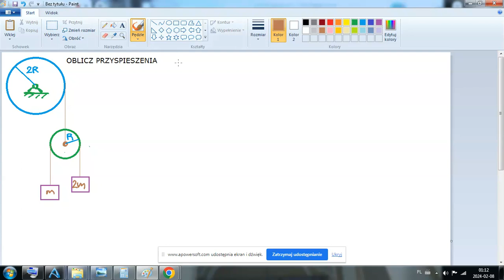Dynamika ruch obrotowy postępowy i płaski obliczanie przyspieszeń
Obliczenie przyspieszeń w zadaniu z dynamiki to tylko kilka kroków
- ustal kierunki ruchu i przyspieszeń
- uwolnij od więzów
- napisz równania dynamiczne
- jeżeli niewiadomych jest więcej niż równań to napisz związki kinematyczne